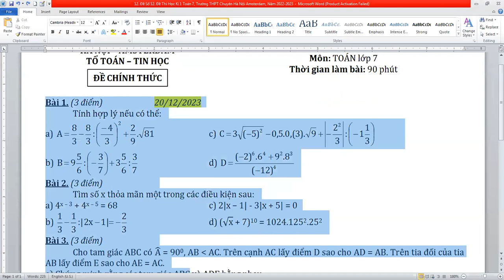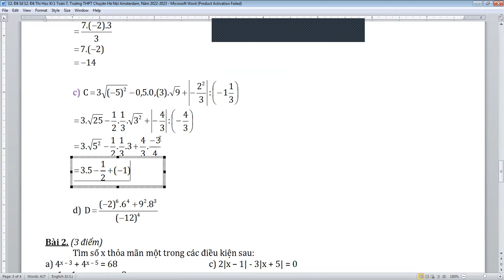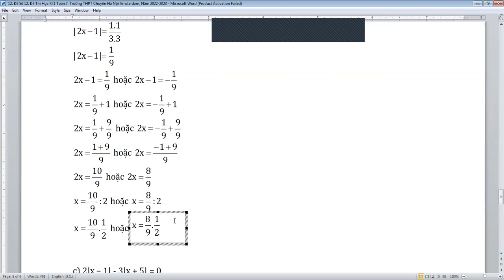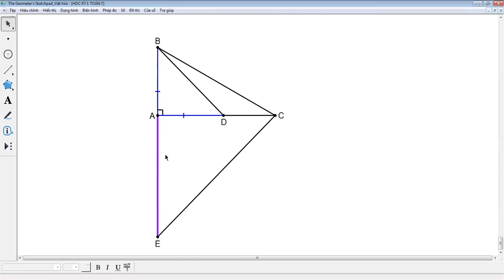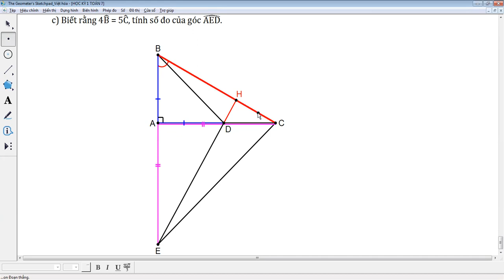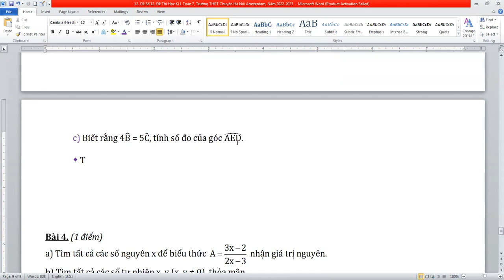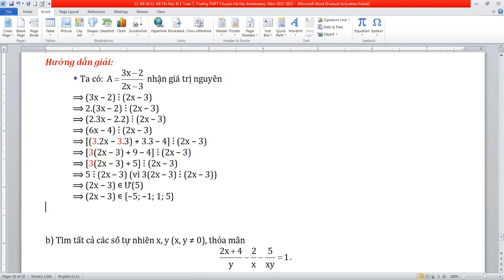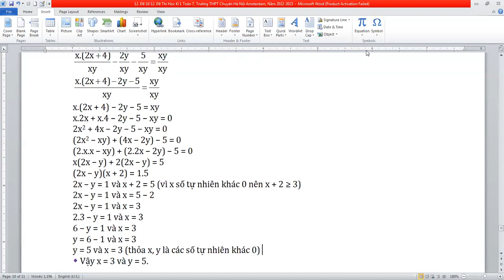Đề Thi Học Kỳ 1 Toán 7, Trường THPT Chuyên Hà Nội Amsterdam, Hà Nội, Năm 2022-2023